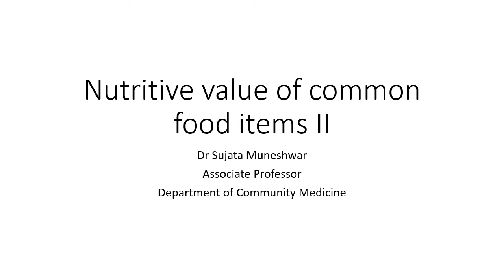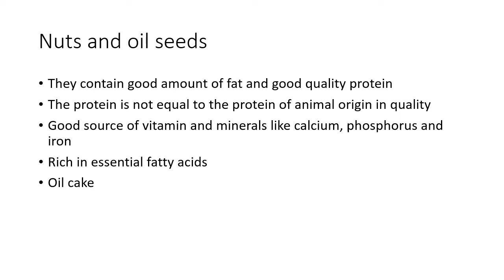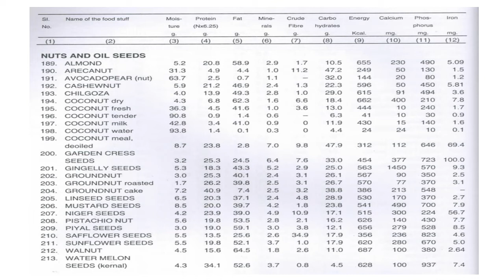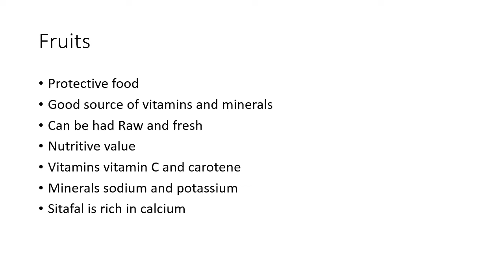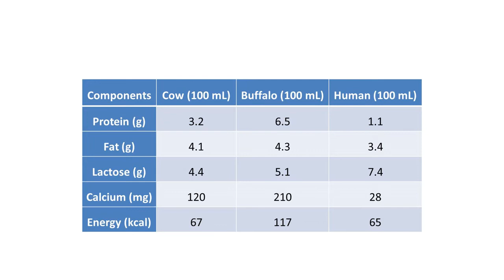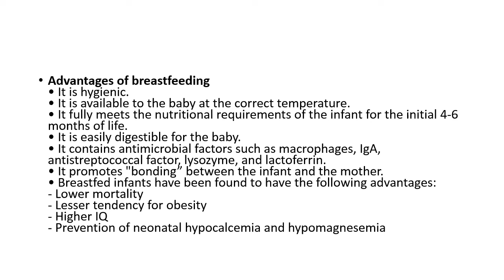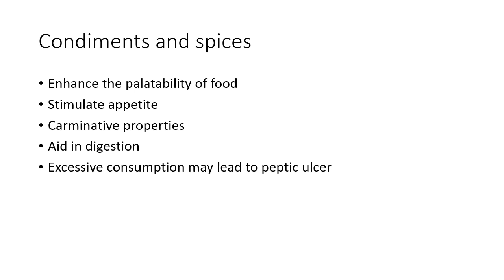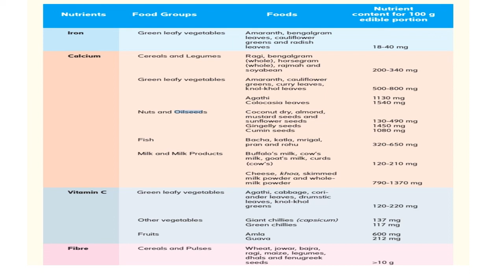Nutritive value of common food items-II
Dr.Sujata Muneshwar, Asst.Prof.PSM Dept.RMC.Loni